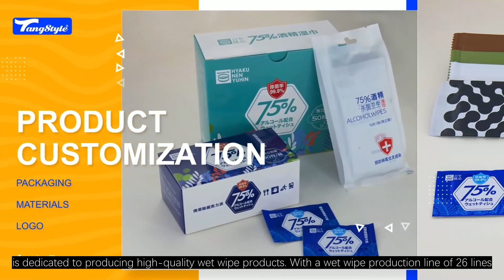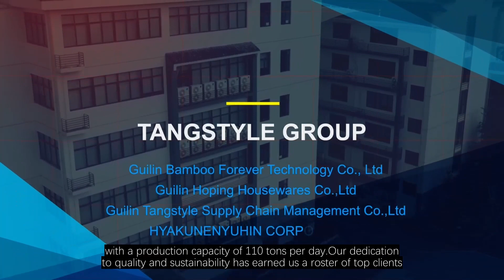Environmentally Friendly Wet Wipes with Tangstyle Group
you're in the market for wet wipes that are both gentle on the environment and effective in use, look no further than Tangstyle Group. With a long-standing reputation for providing high-quality products and services to the world's top 500 enterprises, Tangstyle Group is a leading provider of quality dining and kitchen quick-selling products in the industry.At Tangstyle Group, we know that our customers demand the best in quality and eco-friendliness. That's why we've been committed to strict quality control for over 30 years. Our products are sold in over 60 countries on four continents, providing environmentally friendly wet wipes to a global community. Our certification certificates include FSC, SGS, and WSF, giving our customers peace of mind that our products meet the highest international standards.Our subsidiary, Guilin Hoping Housewares Co., Ltd, is dedicated to producing high-quality wet wipe products. With a wet wipe production line of 26 lines, we have an annual capacity of 90 million pieces per month. Our wet wipes are made with the highest quality materials and are gentle on the environment, making them the perfect choice for customers who care about the planet.But we don't stop there. Tangstyle Group is committed to sustainability and environmental stewardship. That's why we focus on the research and development of bamboo and wood products, cleaning wet wipes, and paper products. Our equipment and capacity include a ten-thousand-level sterile workshop, a paper product production line with 8 lines, with an annual capacity of 1000 tons/month, and a bamboo and wood product production line with 12 lines, with a production capacity of 110 tons per day.Our dedication to quality and sustainability has earned us a roster of top clients, including Cisco, Starbucks, McDonald's, and Japan Skylark International Catering Group. And with a team of 150 dedicated professionals, we have the experience and expertise to meet the needs of any customer.So if you're in the market for environmentally friendly wet wipes, look no further than Tangstyle Group. With our commitment to quality, sustainability, and environmental stewardship, we are the best choice for your needs.